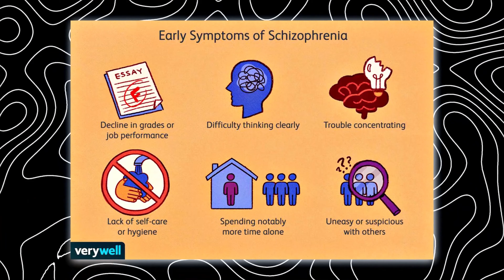Real Life Zombies: Do They Exist?! | Doctor Explains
Embark on a journey through the intricate corridors of Cotard Syndrome, where the mind's GPS takes an unexpected turn into the surreal. Join us as we unravel the complexities, providing insight into the enigmatic world of this rare psychiatric condition. 🧠💡